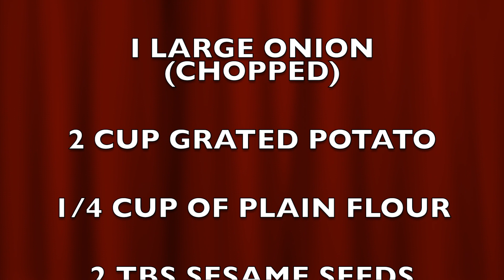SABUDANA PAKORA | EID SPECIAL RECIPE | RAMADAN SPECIAL RECIPE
QUICK AND EASY SABUDANA PAKORA